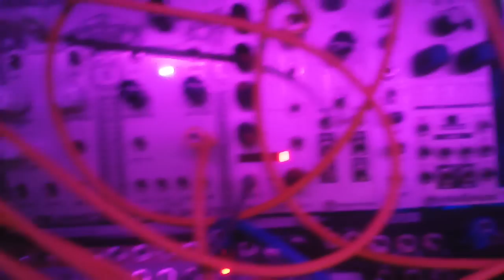Mutable Instruments Clouds as a VCO part 2 modular synth eurorack